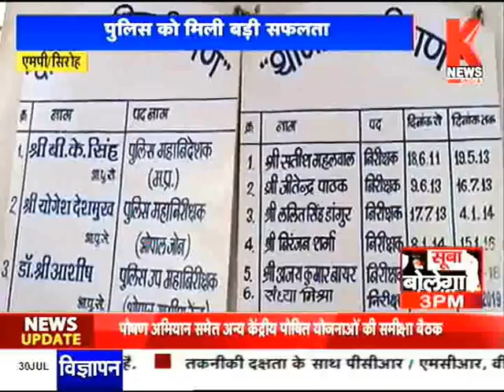Sehore : वाहन चोरी करने वाला गिरोह गिरफ्तार || ''ख़बरों का सारथी'' Knews-India